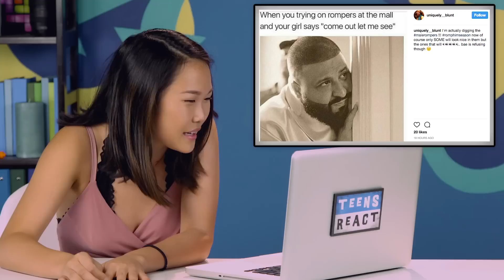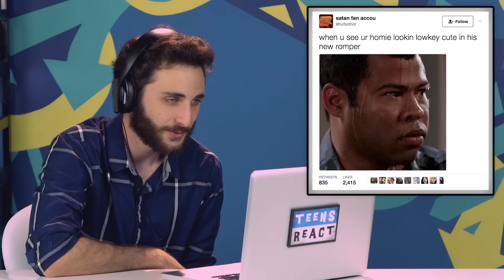TEENS REACT TO MALE ROMPERS (ROMPHIM)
Teens react to the latest clothing trend MALE ROMPERS! Watch to see their reactions!

Content featured in this episode:
The RompHim:

This episode features the following reactors:
Daniel, age 18
Tori, age 19

LIVE.LY: @fbe

Associate Producer - Dallen Detamore
Production Assistant - Kenira Moore, Kristy Kiefer, Locke Alexander, JC Chavez

Teens React #158 - TEENS REACT TO MALE ROMPERS (ROMPHIM)